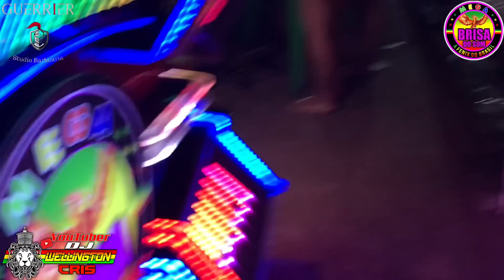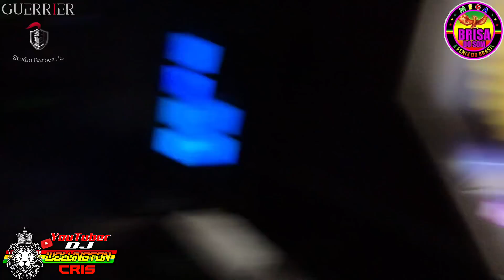TRADICIONAL FESTEJO DE SÃO CAETANO_POV TIJUCA PERI-MIRIM_RADIOLA FÚRIA DO SOM_MEGA BRISA DO SOM 2023